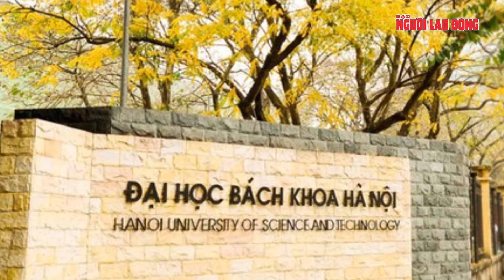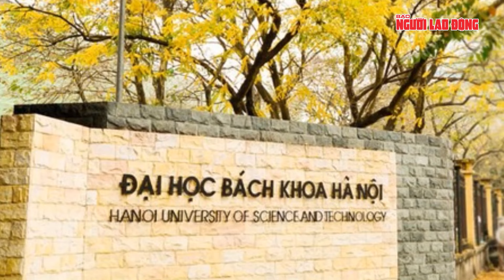Phó Thủ tướng yêu cầu xử lý nghiêm sai phạm vụ bữa ăn sinh viên tại ĐH Bách Khoa Hà Nội | Thời sự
NLĐ | Phó Thủ tướng yêu cầu xử lý nghiêm sai phạm vụ bữa ăn sinh viên tại ĐH Bách Khoa Hà Nội
Văn phòng Chính phủ vừa có văn bản số 7385 truyền đạt ý kiến chỉ đạo của Phó Thủ tướng Lê Thành Long liên quan đến việc chất lượng bữa ăn không bảo đảm của sinh viên ĐH Bách Khoa Hà Nội.
Theo đó, ngày 7-10, một số phương tiện thông tin đại chúng có đưa tin về việc chất lượng bữa ăn không bảo đảm của sinh viên ĐH Bách Khoa Hà Nội trong hai tuần học giáo dục quốc phòng và an ninh.
Phó Thủ tướng Chính phủ Lê Thành Long đã giao Bộ Giáo dục và Đào tạo chủ trì, phối hợp với các cơ quan và địa phương có liên quan khẩn trương chỉ đạo kiểm tra, xử lý nghiêm các sai phạm theo quy định; đồng thời, tăng cường chỉ đạo, quản lý, kiểm tra việc thực hiện công tác bảo đảm vệ sinh, an toàn thực phẩm cho học sinh, sinh viên trong các cơ sở giáo dục, bảo đảm chất lượng, an toàn, không để tái diễn trường hợp tương tự.
Trước đó, như Báo Người Lao Động đã đưa tin, theo phản ánh của nhiều sinh viên ĐH Bách khoa Hà Nội, các em phải ăn cơm, canh thừa với nhiều dị vật trong thời gian học môn Giáo dục Quốc phòng và An ninh tại trường.